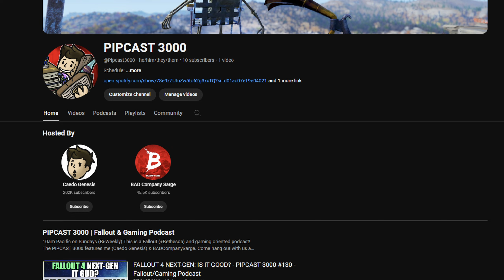The PIPCAST 3000 Has A New Home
This is a Fallout (+Bethesda) and gaming discussion podcast! The PIPCAST 3000 features me (Caedo Genesis) & BAD Company Sarge. Come hang out with us as we talk gaming news, Fallout lore, tips and trends!